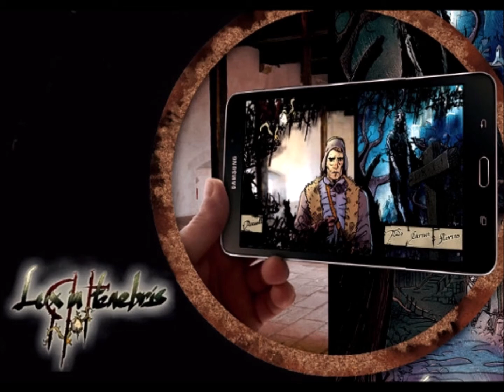[RSO] Médiathèque - Exposition "Lux in tenebris"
🕵️‍♀️ Vous voilà propulsé en l’an 1388, dans un thriller médiéval dont vous êtes le héros. Muni d’une tablette et d’un casque audio, vous sillonnerez la médiathèque à la recherche d’indices pour confondre le meurtrier.